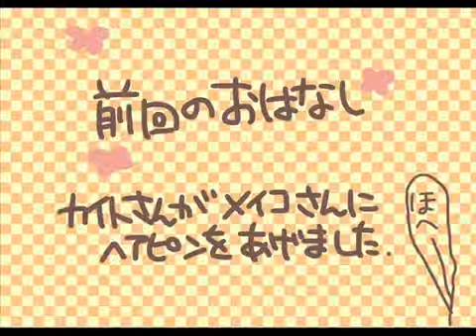[KAITO MEIKO Miku Rin Len Ann] "Honobono KAIMEI Shien 2" Full version (annotation)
Title:KAITO・MEIKO・Miku・Rin・Len・SweetAnn
"Honobono KAIMEI Shien2"
english subbed 「ほのぼのカイメイ支援2」

Music title:
"Song of Banana"「ばななの唄」 by usob
Sung by 鏡音レン(Len Kagamine）
"Melt" 「メルト」
Sung by 初音ミク（Miku Hatsune）
Music and lyrics written by ryo

Illustrated by 生殺しP(Namagoroshi-P)
Copied from Nico Video

1:21 It's often said that girls changed their hairstyles because of a broken heart in Japan.
1:48 PV "KAIMEI de Melt"
3:14  An old Japanese wording 「水も滴るいい男」、"a　handsome man who's got wet (even the water drips from him)" means "a breathtakingly handsome" in English.

*In Japan there's no habit of hugging, except lovers.
*"Onii-chan"and "Onee-chan" are often used to call elders even there aren't any sibling relationships.